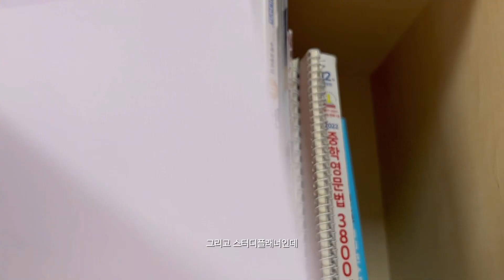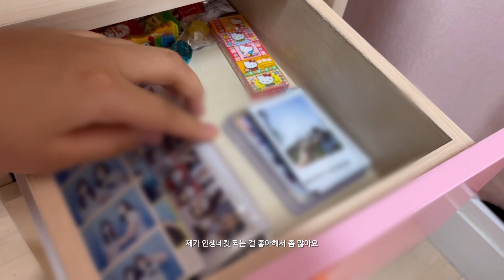[TOUR] DESK Tour • 학생 책상소개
안녕 여러분 호경입니다!
오늘은 데스크투어를 가져왔스빈다
방학때 분명 일주일 1영상 한다고.. 자막을 적었는데 적을 때도 안될 것 같았는데 역시 안되네요
2주만에 왔습니다..
그래도 나름 열심히 편집 했는데 왜 이렇게 오래 걸렸을까요

그리고 저 폰트 바꿈
어떰요 자막??
이게 낫지 않나.. 는 생각..

아ㅏㅏ 나 진짜 앞으로 영상 안올릴까 고민중입니다
갑자기 마지막영상. 이러면서 영상 올려도 당황하지 말고 아 이새키 드디어 가는 구나
라고 생각해주십쇼
제 영상 좋아해주셨던 분들 (이 얼마나 있을진 모르겠지만)은 죄송..ㅋㅋ

암튼 오늘 영상은 데스크투어입니다
영상에 제가 쓸 수 있는 제품 정보란 정보는 다 적어서 다른 정보는 딱히 없는데
뭐 궁금한 거 있으시면 댓글 달아주셈
나 답글 다 달아줌 이것도 노력이옝요!
갸악

아 그리고 다음 영상은.. 아마 하루죙일 놀러댕기는 (영화보고 쇼핑하는) 브이로그 나
스터디브이로그? 가 될 것 같음

편집앱🎬
영상 - VLLO 유료버전
썸네일 - Pics Art & VLLO

폰트📄
 AM 6:00 Good Morning

_Chilling 3
_Indigo Sky
_Breeze
_Chill

네 다들 잘 사시고 그럼 보이루